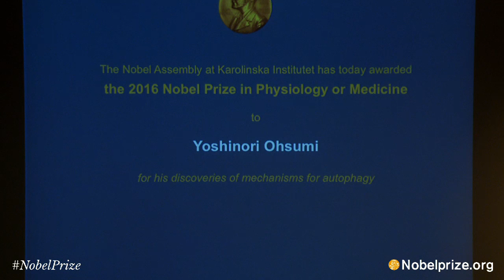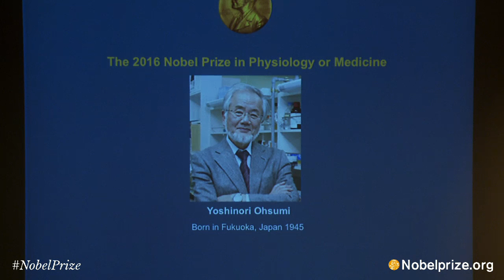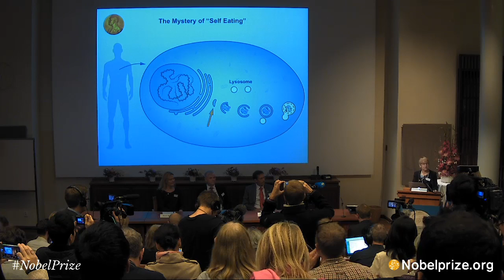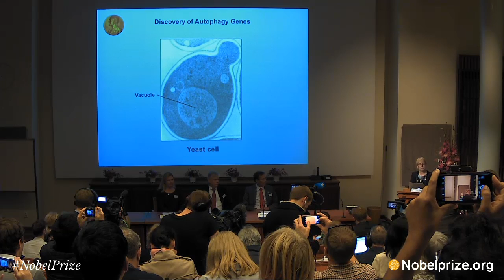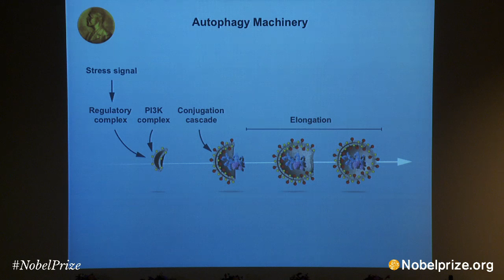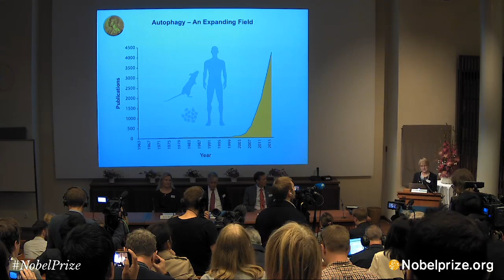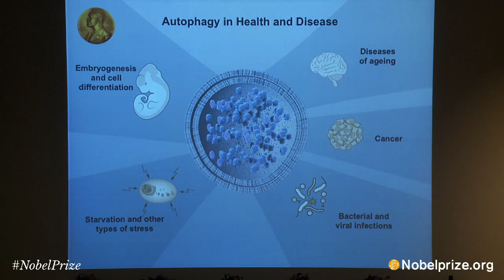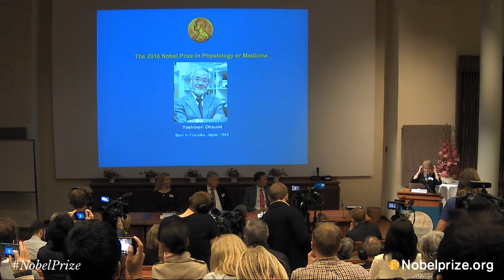Announcement of the Nobel Prize in Physiology or Medicine 2016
The Nobel Prize in Physiology or Medicine will be announced Monday October 3 at 11.30 at earliest, Nobel Forum, Nobels väg 1, 171 77 Solna.